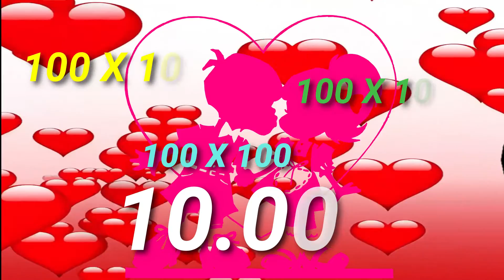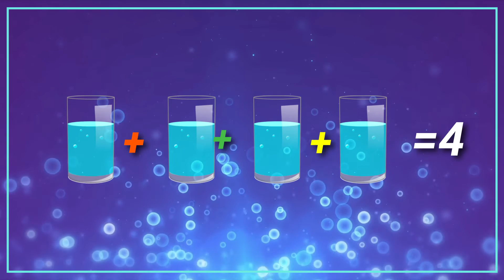CÁLCULO, TABLAS DIVERTIDAS DE MULTIPLICAR PARA APRENDER JUGANDO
CANCIONES PARA QUE LA FAMILIA  AYUDE A LOS PEQUES A APRENDER DIVIRTIÉNDOSE.
CADA 15 DÍAS  IREMOS SUBIENDO UNA DE LAS 10 TABLAS DE MULTIPLICAR